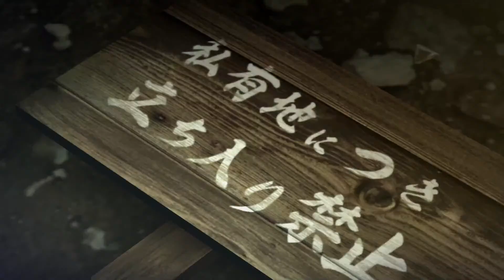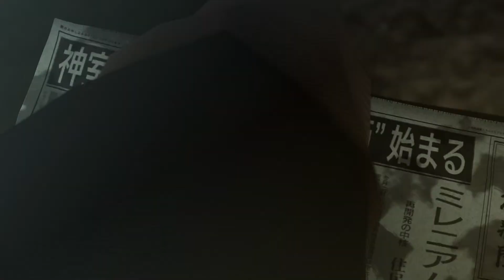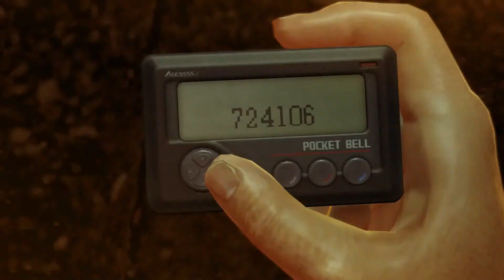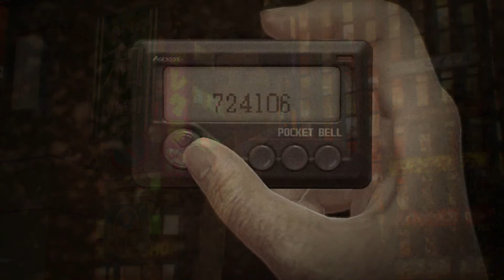You can call me... Karaoke King. Pato plays Yakuza 0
P